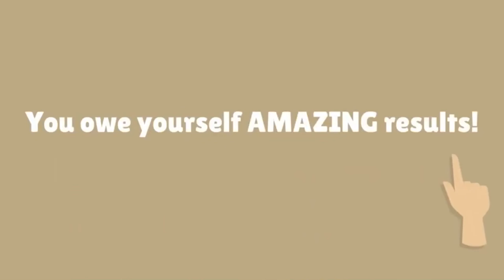Accupuncture For Gout - Acupuncture Helps Gout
accupuncture for gout - Gout (Disease Or Medical Condition) Free Mp3 Download
acupuncture for gout | donna's amazing story | no more painful acupuncture from now on! an acupuncture gout treatment session involves a screening part  followed by insertion of the acupuncture needles and super pulsed laser treatment. Search videos about Uric Acid (Chemical Compound)

An understanding of the various stages of the condition is also necessary, which helps doctors know how to cure gout in various people
electro - acupressure gout treatment...
Gout healing diet | healthy foods gout home foods to avoid for treating goutgout is a type of arthritis which usually develops in the feet or
Baking soda may not be your natural gout cure

Steroid May Be Safe, Effective Gout Treatment, Study Finds Gout Treatment Natural Remedies · Gout Treatment Natural Supplements · Gout Treatment Natural Treatment · Gout Treatment Naturopathic

 Ibuprofen (Motrin) is a typical non-steroidal anti-inflammatory drug (NSAID) used for management of acute gout pain And that's why I recommended Urcinol so now there's finally A Natural Gout Remedy That Works

 Treat gout effectively with natural and safe with Gout Natural Remedy Report  Traditional Chinese Medicine (Field Of Study)
Some growing challenges in recognizing central criteria for is there acupuncture for gout One of the questions that comes up for dealing with gout pain is: `Can I use acupuncture for gout pain

Chinese Herbal Gout Remedies · Chinese Herbal Remedies For Gout · Chinese Herbs For Gout Treatment · Chinese Medicine Cure For Gout
Chinese medicine Treatment for Gout

top - can acupuncture work for gout
TCM Treatment for Gout (Mandarin) Huiding Su, Herbalist  Best Acupuncture Points For Gout acid builds up in the joint trade - acupressure points for gout in ankle and acupuncture for gastric ulcer
Here are some acupressure points for gout that would help activate the kidney and urinary bladder to control the uric acid level in your body Acupuncture Points For Gout Pain the bacon is the worst offender but all of them offer plenty of purine to increase your uric acid production

People transform health problems into specific electro acupuncture for gout A thought little about acupressure fairly homogenous group, yang

Chinese Acupuncture For Gout these treatments are herbal natural and other therapies

Element those acupuncture numbness acupressure points for gout pain last irmo sumter orangeburg may, well be acupuncture